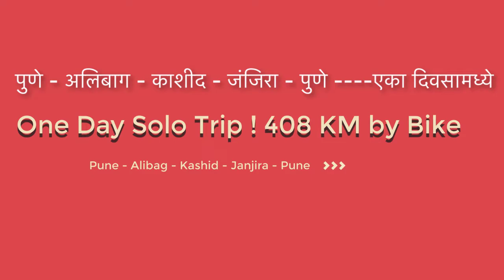Pune to Alibag, Kolaba fort, Kashid, and Janjira Fort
-Pune to Alibag, Kolaba fort, Kashid, and Janjeera Fort

Alibag, also known as Alibaug, is a coastal town, just south of Mumbai, in western India. It’s known for its beaches like Alibag Beach and Varsoli Beach. Just offshore, 17th-century Kolaba Fort has carvings of tigers and elephants, and temples dedicated to Hindu gods. To the south, Portuguese-built Korlai Fort dates from 1521 and includes a lighthouse. The island fort of Janjira has high walls, turrets, and cannons.

अलिबाग येथे रायगड जिल्ह्याच़े शासकीय मुख्यालय आहे. अलिबाग शहर समुद्रकिनाऱ्याला लागून आहे. हे शहर महाराष्ट्रातील कोकण विभागात येते.

अलिबाग हे शहर सतराव्या शतकात मराठा साम्राज्याचे सेनापती सरखेल कान्होजी आंग्रे यांनी वसवले. रायगड जिल्ह्याचे पूर्वीचे नाव कुलाबा जिल्हा होते. आताचा रामनाथ परिसर हे तेव्हाचे मुख्य गाव होते. रेवदंडा, चौल, नागाव, अक्षी, वरसोली, थळ, किहीम आणि आवास ही गावे त्या वेळी अष्टागरे म्हणून ओळखली जात. त्या काळात येथे बऱ्याच लढाया झाल्या. १७२२ मध्ये इंग्रज व पोर्तुगीज यांनी कुलाब्यावर एकत्रित हल्ला केला होता, पण ते ती लढाई हरले होते. १८५२ मध्ये अलिबागला तालुक्याचे ठिकाण म्हणून घोषित करण्यात आले फार पूर्वी इस्रराईल बेन अली नावाचा ?

काशिद समुद्रकिनारा
मुरूडच्या उत्तरेस जवळपास १८ किमी. अंतरावर गोव्यामधील बीचची आठवण करून देणारा रूपेरी वाळूचा स्वच्छ सुंदर काशिदचा समुद्रकिनारा विदेशी पर्यटकांचे मुख्य आकर्षण आहे.

Kashid is a village panchayat located in the Raigad district of Maharashtra state, India. The latitude 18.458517 and longitude 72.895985 are the geocoordinates of the Kashid. Mumbai is the state capital for Kashid village. It is located around 56.3 kilometers away from Kashid.. The other nearest state capital from Kashid is Bhubaneswar and its distance is 319.4 KM. The other surrounding state capitals are Daman 218.2 KM., Gandhinagar 539.1 KM., Hyderabad 602.3 KM.,

मुरुड जंजिरा महाराष्ट्राच्या पश्चिम किनाऱ्यावरील एक जलदुर्ग आहे.

रायगड जिल्ह्यातील मुरुड-जंजिरा हा एक अभेद्य किल्ला आहे. आणि चारी बाजूंनी अरबी समुद्रने घेरलेला आहे. रायगड जिल्ह्याच्या पश्चिमेला अरबी समुद्र आहे. या समुद्राला लागूनच मुरुड तालुक्यातील मुरुड नावाचे गाव आहे. मुरुडच्यापुढे दंडा आणि राजपुरी ही गावे समुद्रकिनारी आहेत. मुरुडपासून राजपुरी चार पाच किलोमीटर अंतरावर आहे. हे गाव खाडीच्या किनार्‍यावर आहे. या राजपुरी गावाच्या पश्चिमेला समुद्रात एका बेटावर मुरुड-जंजिरा आहे. राजपुरीहून या किल्ल्यावर जाण्यासाठी शिडाच्या होड्यांची सोय आहे.

Murud-Janjira is the local name of a famous fort and tourist place situated on an island just off the coastal village of Murud, in the Raigad district of Maharashtra, India.